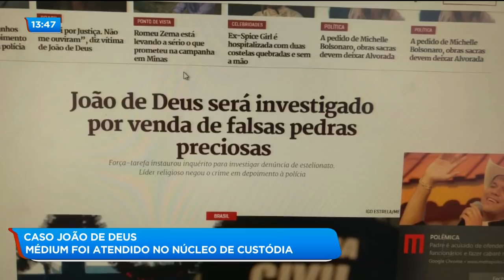CASO JOÃO DE DEUS: MÉDIUM FOI ATENDIDO NO NÚCLEO DE CUSTÓDIA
Com o habeas corpus negado pela justiça, o médium João de Deus continua preso no núcleo de custódia. Hoje ele teria tido uma alteração de pressão e precisou ser atendido pelo SAMU na unidade.